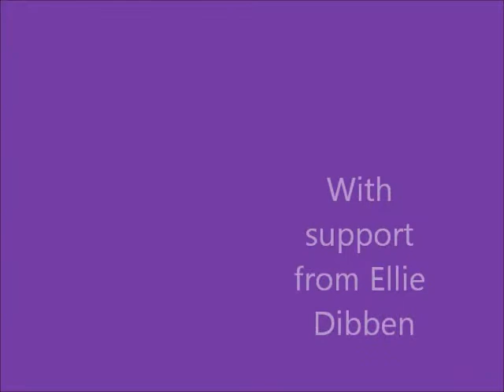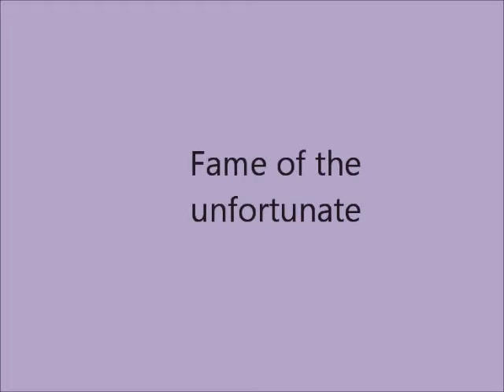luke friend warrington gig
27/04/2014 Luke Friend performed in Warrington with support act Ellie Dibben